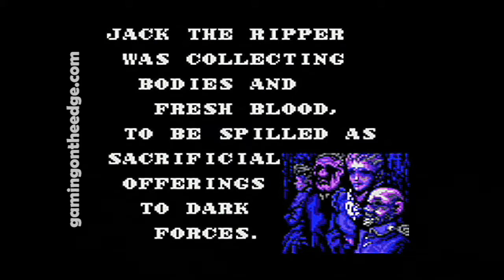Master of Darkness (Game Gear) - Playthrough round 2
For my review of the game and other game tribulations check